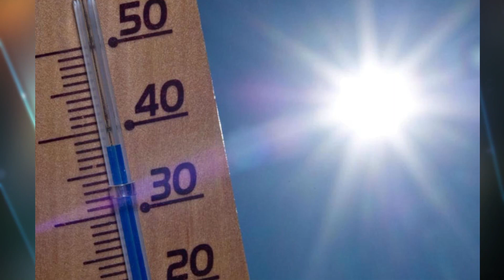¿Qué es la canícula? CALOR EXTREMO ☀️ | Tratamiento